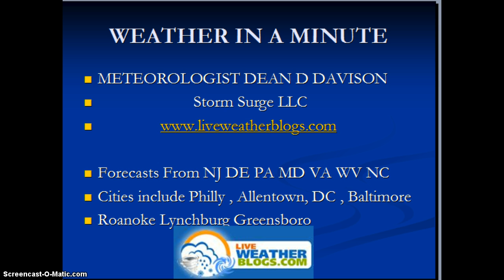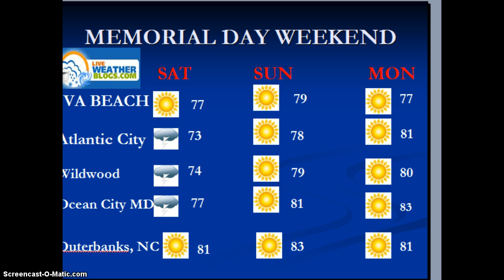Memorial Day Weekend Weather In a Minute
May 24 25 26 with beachcast included